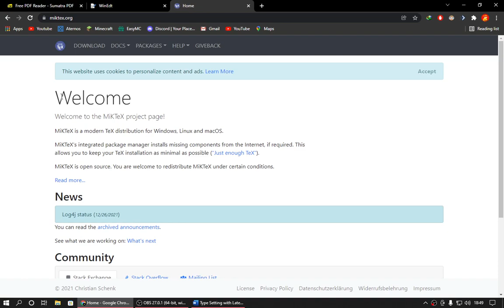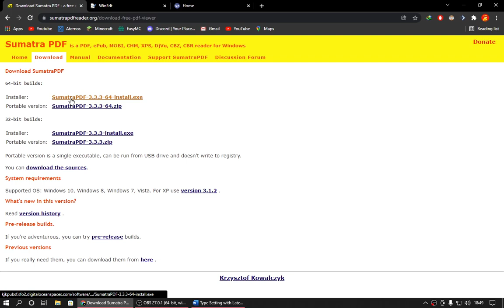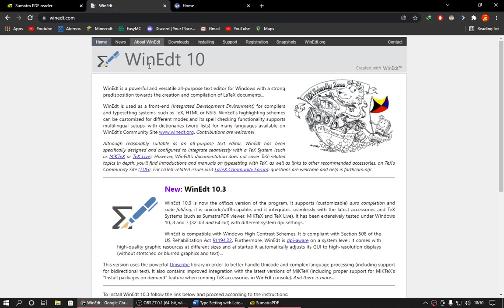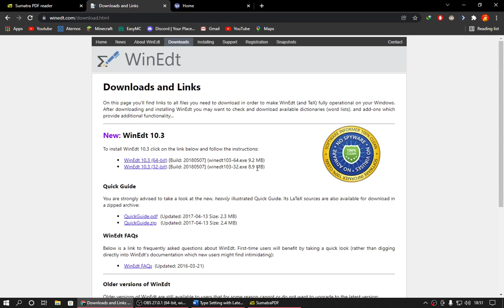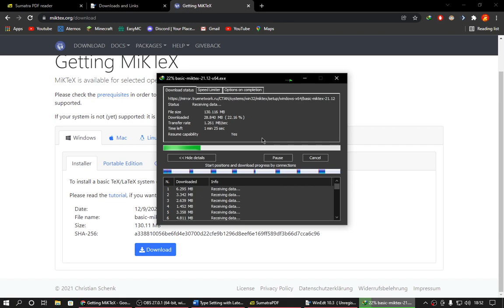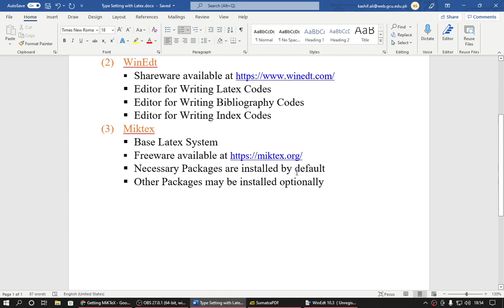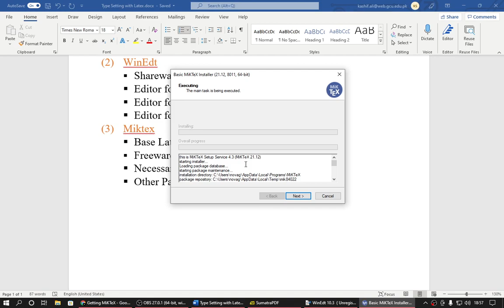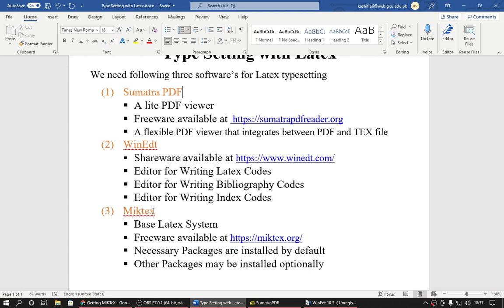[URDU] How To Install LATEX System In PC/Laptop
This Video is all about the installation of LATEX typesetting system in your Desktop or Laptop.

We need following three software’s for Latex typesetting
(1) Sumatra PDF
            A lite PDF viewer
            Editor for Writing Latex Codes
            Editor for Writing Bibliography Codes
            Editor for Writing Index Codes
(3) Miktex
            Base Latex System
            Necessary Packages are installed by default
            Other Packages may be installed optionally